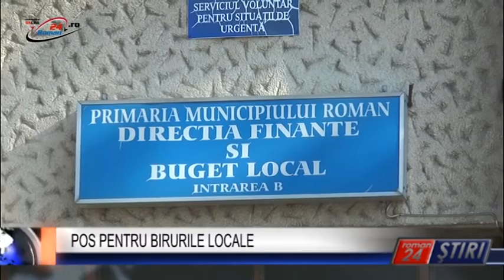POS PENTRU BIRURILE LOCALE